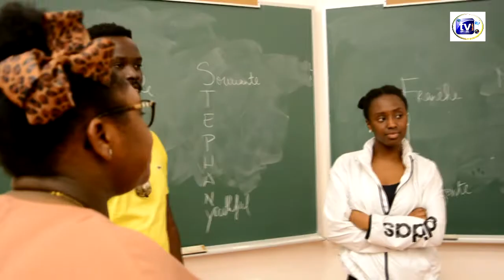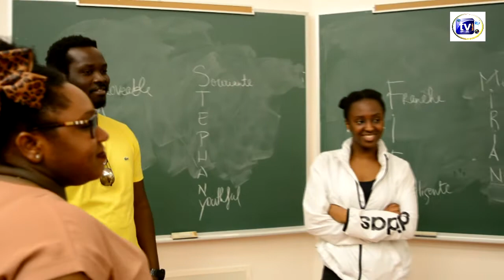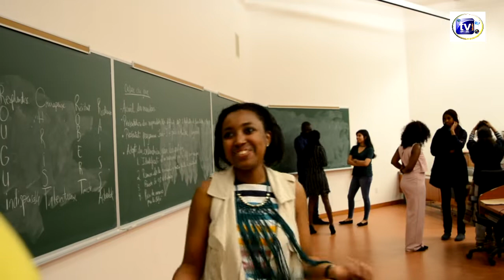Émission Entreprendre Ma Passion - Koultoumy Diallo, Fondatrice de Guinean Excellence Awards.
Émission Entreprendre Ma Passion: cette nouvelle émission donne la parole à nos jeunes entrepreneurs oeuvrant dans divers milieux. Notre invitée est Koultoumy Diallo, Présidente | Fondatrice de Guinean Excellence Awards, une organisation qui célèbre l'excellence et l'engagement au sein de la communauté à travers une cérémonie de remise de prix. Suivons!